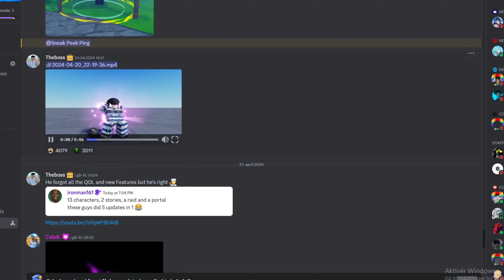There's DELAY AGAIN?! | Info Video | Anime Last Stand Roblox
just a quick info video to the als players that dont use discord or confused ppl.